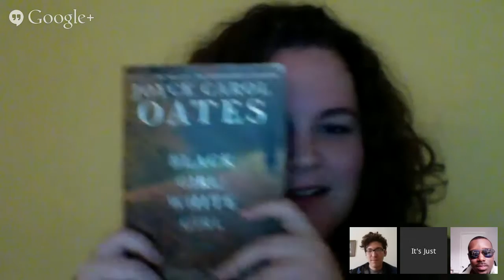It's Just Brunch, Ep. 5: Genre Bending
Welcome to It's Just Brunch, where we are serving up bottomless mimosas and writing realness! Join us for brunch every Sunday, and check out more content over

This week, we're talking about crossing genres in our writing. Plus, a preview of what's coming up this week on the blog!